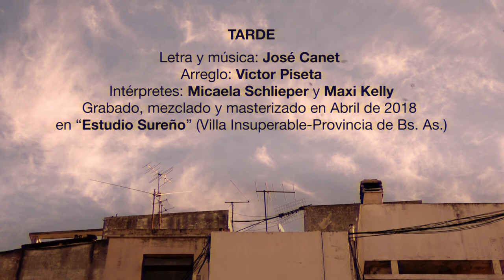TARDE- Tango, Maxi Kelly y Micaela Schlieper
Guitarrista : Maxi Kelly
Arreglos: Victor Piseta
Video: Matias Lojo
Bailarines interpretes: Liz Silvina y  Cristian Gabriel
Lugar: Unisentio, CABA